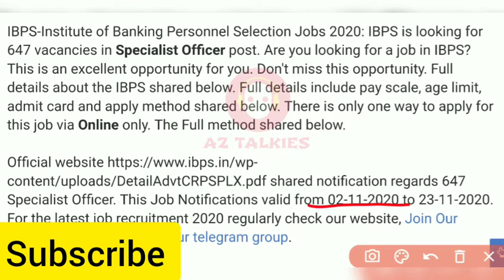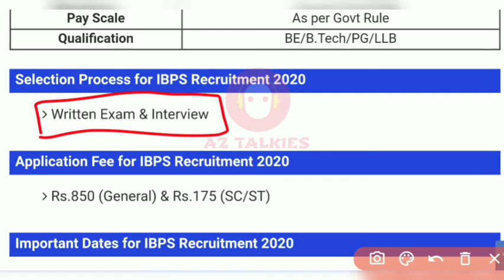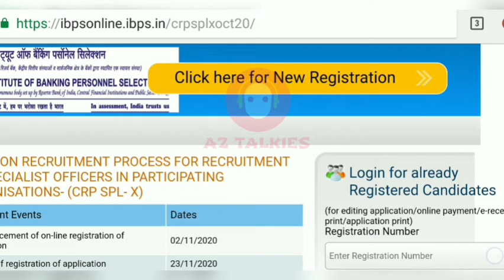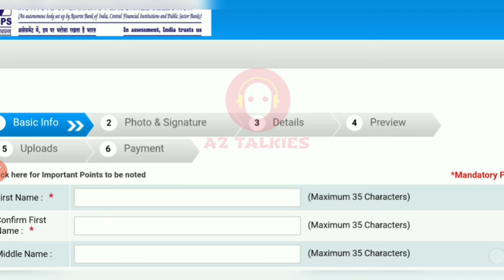IBPS Recruitment 2020 || Job in Tamilnadu || Bank Job || Latest Job || Az Talkies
Hai Friends  here is your new job opportunity
If you think if you are eligible then apply for the job
Here is your link
Go Directly 👇👇👇👇👇